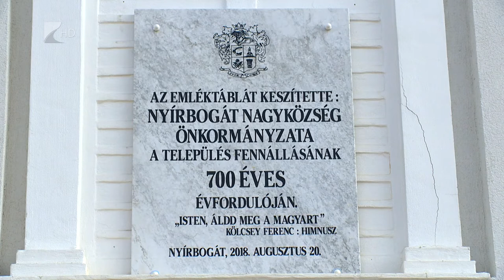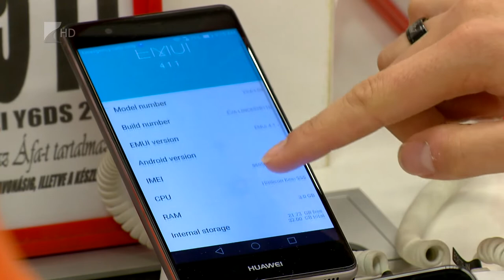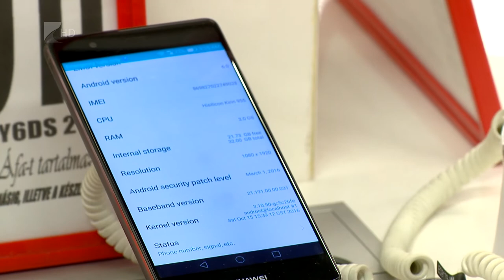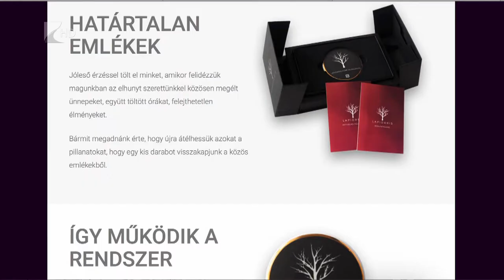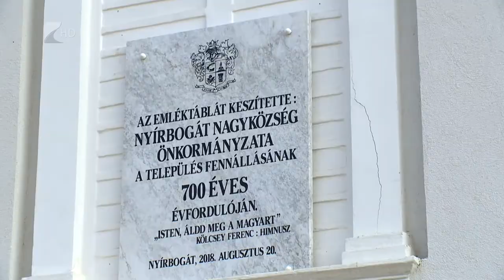Híradó 2018.08.20. - Kölcsey Tv